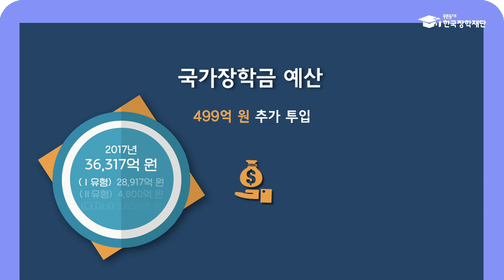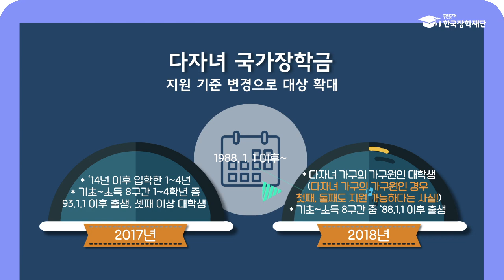[미래아이엔씨 제작영상] 한국장학재단 국가장학금 모션그래픽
미래아이엔씨에서 제작한 한국장학재단 국가장학금 영상입니다.